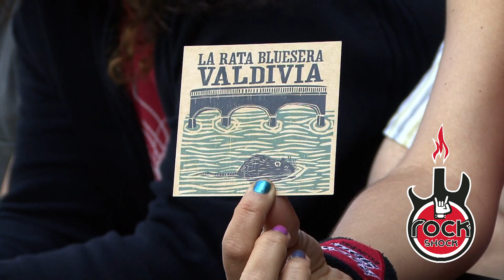ENTREVISTA A RATA BLUESERA